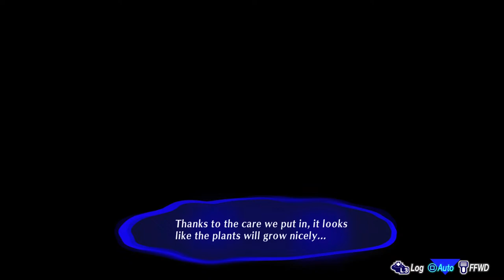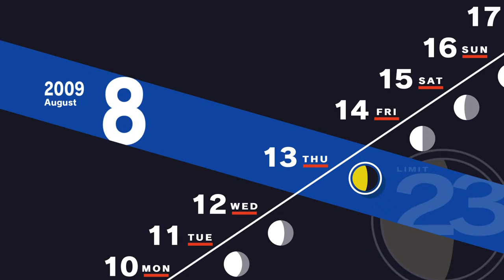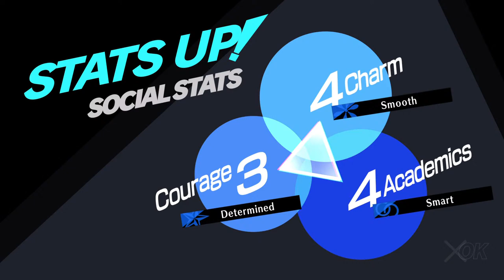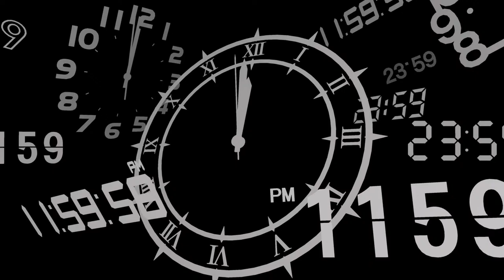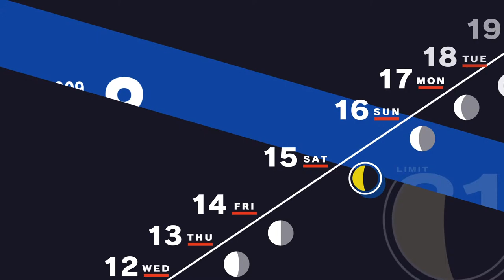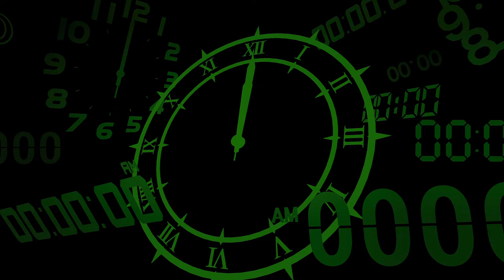Let's Play Persona 3 Reload Part 14 | Makoto & Takaya Team Up!